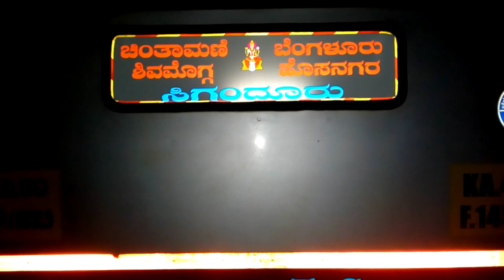2019 - Malnad Monsoon Ride Shivamogga-Sigandur KSRTC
Malnad Monsoon Journey in 2019

Shivamogga - Hosanagara - Sigandur

Shimoga

KSRTC Bus Journey

Siganduru

Sharavati river

Sharavathi River

KSRTC Bus

Malenadu

Bus :  Chintamani - Bangalore- Shimoga  - Sigandur